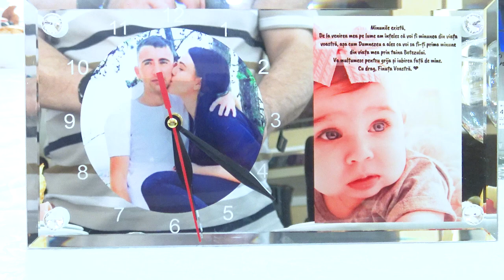Taina Increstinarii Otilia Maria, Bucuria de a devenii crestina, foto, video reghin, Mures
video: Vasile Pantea
foto: Adi Oltean
band: Bibi Printu